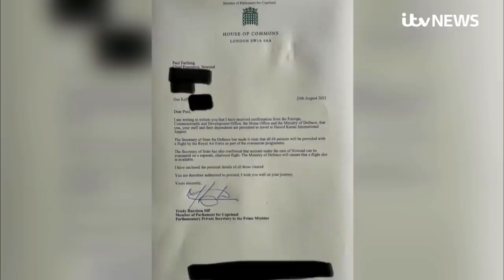UK's Foreign Office in chaos with boss on holiday as Taliban took over Afghanistan | ITV News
The Afghanistan evacuation effort at the Foreign Office was one of 'dysfunction and chaos' a whistleblower has said.

The Foreign Office's top civil servant, Sir Philip Barton, was on holiday and stayed on holiday while the Afghan capital fell into the hands of the Taliban.